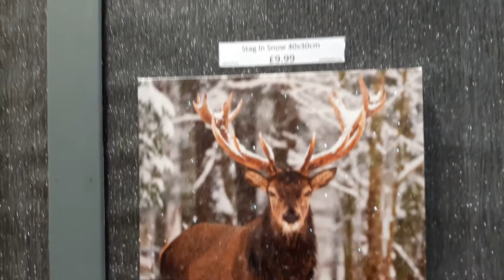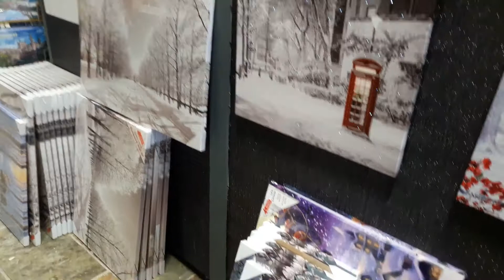Hayes Garden World Christmas Decorations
Hayes Garden World Christmas Decorations looking at the Christmas Decorations